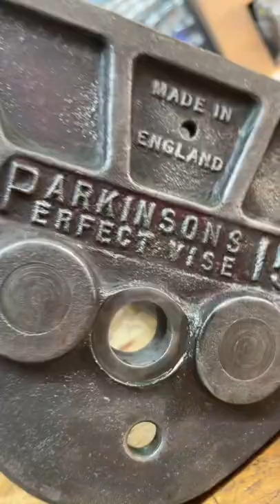Cleaning up an old Parkinson vice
I’m going to use this instead of my leg vice, and sadly my spine won’t let me make a proper video today, so this will have to do!